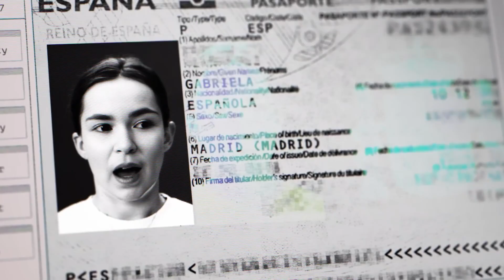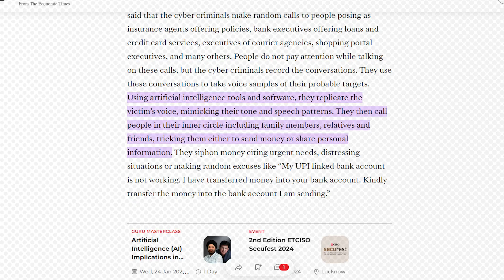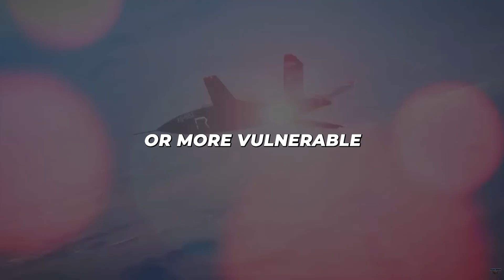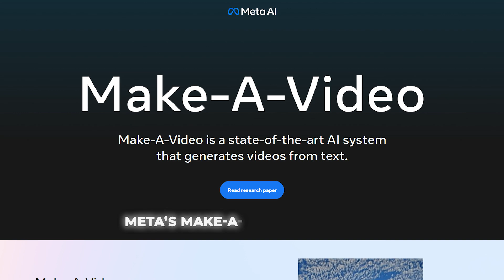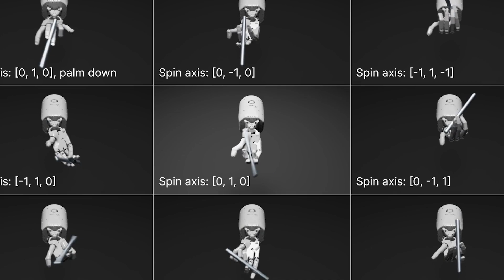2024 AI 10 things coming in 2024 | Artificial Intelligence 2024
The AI innovations set to shake up 2024 will blow your mind! From hyper-realistic digital humans to self-aware video game characters, we countdown jaw-dropping artificial intelligence breakthroughs poised to disrupt society. See demos of the next monolithic language model that keeps learning, autonomous fighter jets making hair-raising decisions, and android assistants achieving fluid conversation.
We also ponder dilemmas like deepfakes indistinguishable from reality and conscious bots existing just for our entertainment. Don’t miss our 2024 AI predictions - the future hurtles ahead confoundingly quick!

AI 2024
AI 2024 Predictions
AI robot 2024
AI News
AI Business 2024
2024 AI
2024 AI trends
2024 AI Predictions
2024 AI 10 things coming in 2024